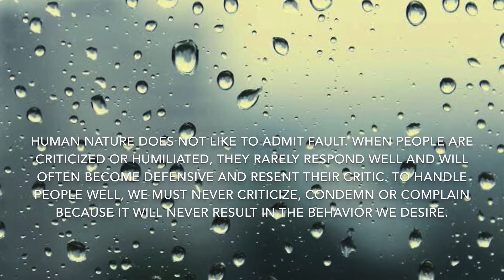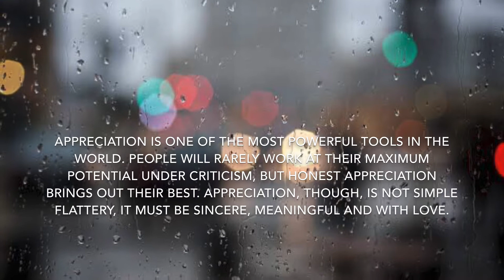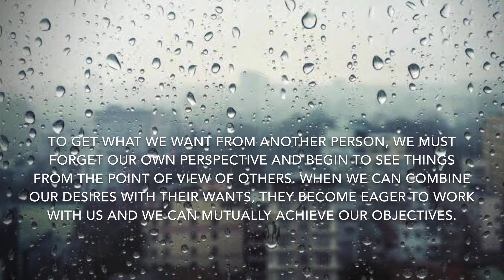Dale Carnegie | Fundamental Techniques in Handling People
Fundamental Techniques in Handling People is a crux from Dale Carnegie’s book. I tried to make it easy and interesting for you. Hope you will enjoy it.

Book: How to Win Friends and Influence People by Dale Carnegie